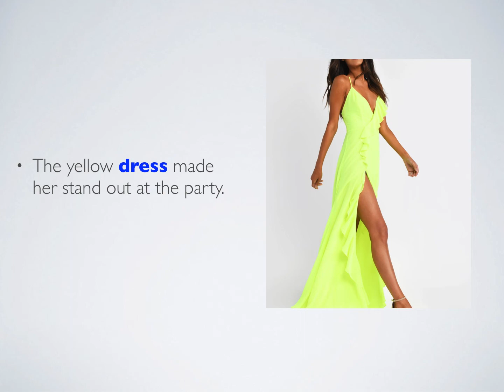DRESS Pronunciation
How to pronounce DRESS.
How to use DRESS in a sentence.
Como dizer DRESS em uma frase.
Como decir DRESS en una frase.

Twitter
Podcast (iTunes, Spotify) - English Tidbits with Monica

For teachers: feel free to use this video is needed for your instruction(s) and provide students the link to my channel - it is very much appreciated!